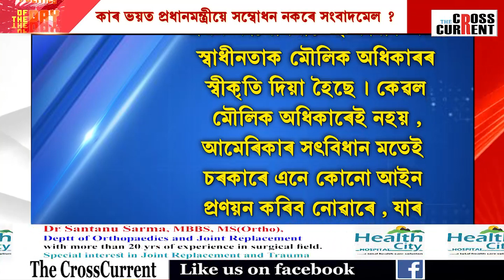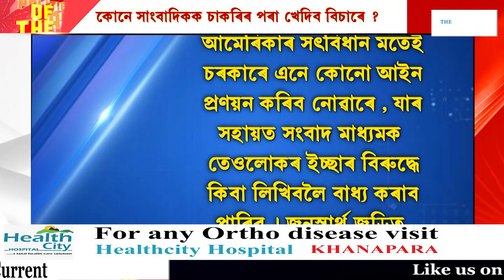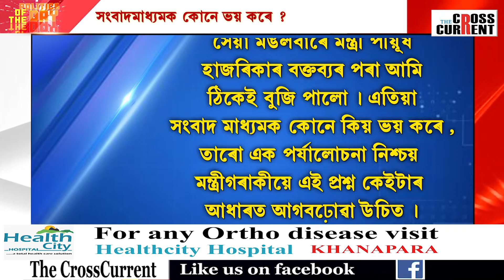সংবাদমাধ্যমক কোনে ভয় কৰে ?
চৰকাৰৰ প্ৰশ্ন – সংবাদ মাধ্যমক কোনে ভয় নকৰে ? আমাৰ প্ৰশ্ন -সংবাদ মাধ্যমক কোনে কোনে ভয় কৰে ? কোনে চৰকাৰৰ সমালোচক সাংবাদিকক চাকৰিৰ পৰা খেদিব বিচাৰে ? কোনে সাংবাদিকৰ মোবাইল ফোনৰ ওপৰত চোৰাংছোৱাগিৰি কৰিব বিচাৰে আৰু কোনে যোৱা ৭ টা বছৰত এখন মুকলি সংবাদমেল সম্বোধন কৰাৰ সাহস গোটাব পৰা নাই ?
Politics Of The Day-